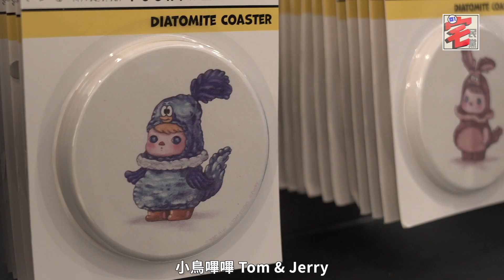Looney Tunes 樂一通香港二創展 Get Animated 勁多筍貨！機械賓尼兔Tee．Molly 火星人搪膠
潮到跟Jordan合作的賓尼兔、Supreme都要玩聯乘的Tom ＆ Jerry，華納動畫與Soap Studio、Eric So、Kenny Wong等合作推出聯乘商品：由兩百零蚊T恤、幾百蚊搪膠，至幾萬蚊等身大Molly 火星人都有！